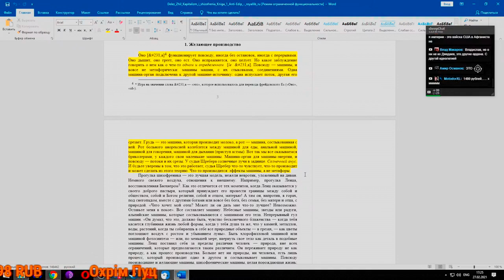НдВП№50: Как вы мне предлагаете это опровергать?